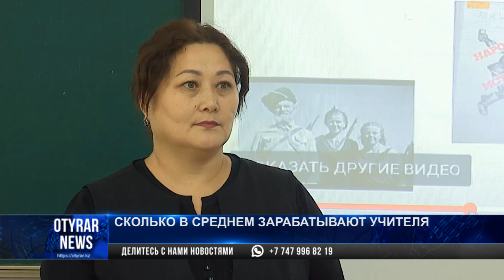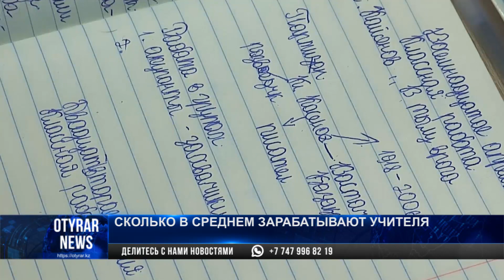Сколько в среднем зарабатывают учителя